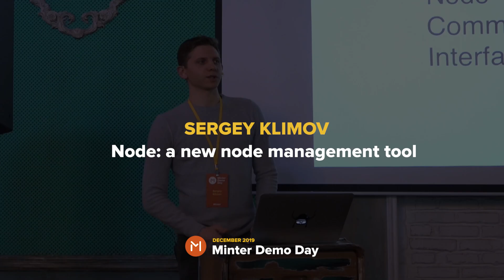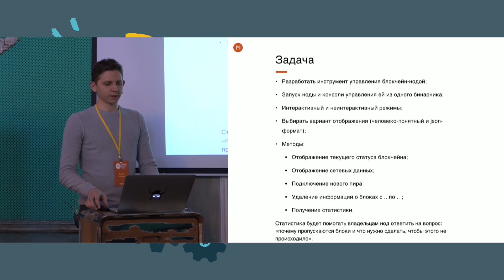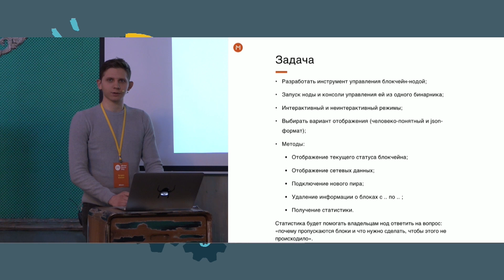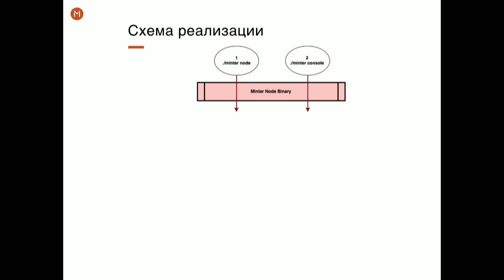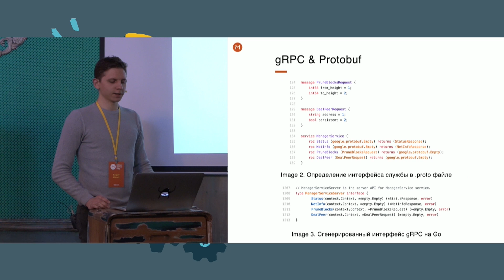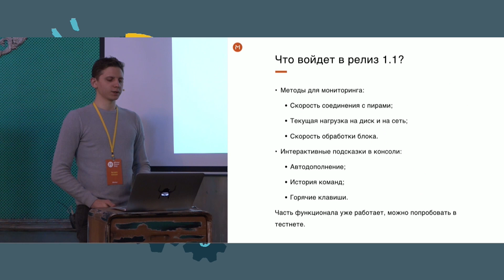Инструмент управления блокчейн-нодой Minter (Сергей Климов)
Go-разработчик команды Minter и автор Go-SDK Сергей Климов рассказал о последних фичах, которые войдут в релиз ноды 1.1. В частности, он рассказал о новом инструменте управления нодой через консоль.
В докладе:
— Проблемы, задачи и методы решения
— Возможности нового инструмента управления нодой